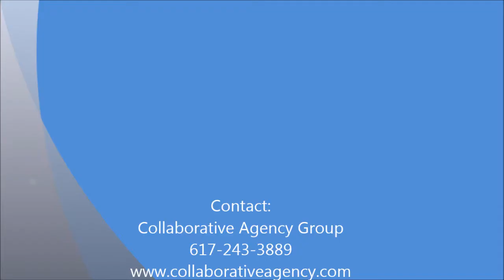FUTURIST SPEAKER LISA BODELL | Kill the Company - Collaborative Agency Group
Founder and CEO of futurethink, bestselling author of Kill the Company, and Why Simple Wins